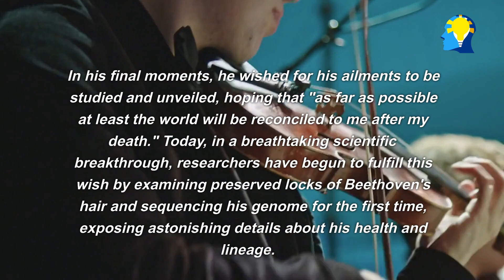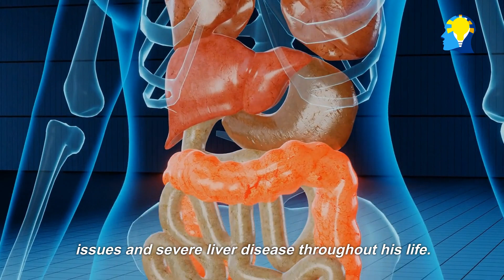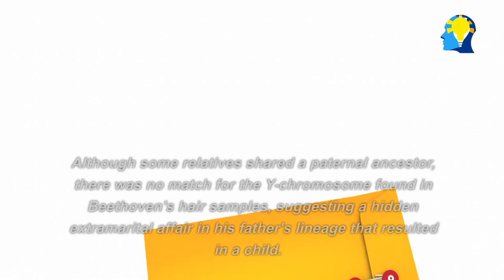Beethoven's Hidden Past: Unraveling Family Intrigue with Genetic Research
Discover the fascinating life of Ludwig van Beethoven in this captivating video that delves into the enigmatic composer's hidden past. Join us as we explore groundbreaking research that uncovers Beethoven's health struggles, family intrigue, and secrets locked within his DNA. Learn how preserved hair samples have led to astonishing insights into Beethoven's ailments, revealing details that have remained shrouded in mystery for centuries.

Witness the unraveling of Beethoven's ancestry and genealogy through cutting-edge genetic analysis. Be captivated by the emotional journey of the legendary composer as we investigate the causes of his hearing loss, liver disease, and gastrointestinal issues. This video takes you on an extraordinary voyage through Beethoven's life and legacy, shedding light on aspects never known before.